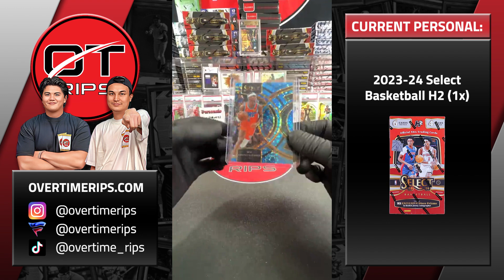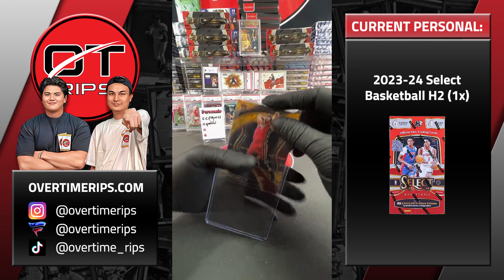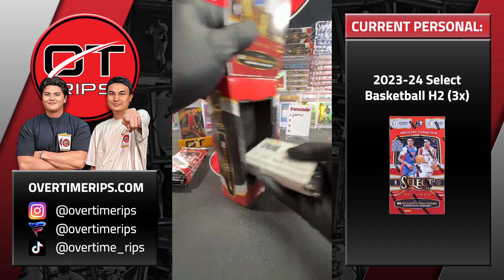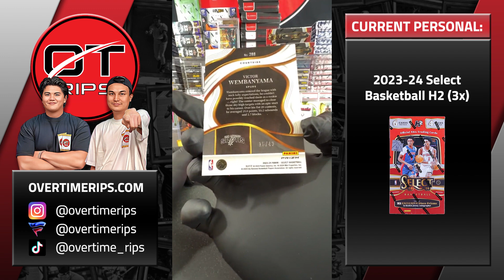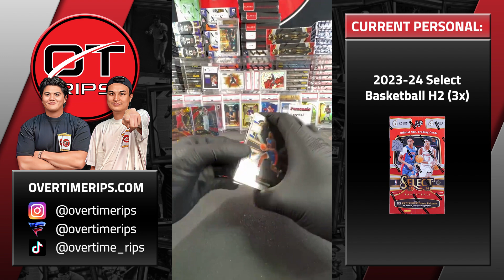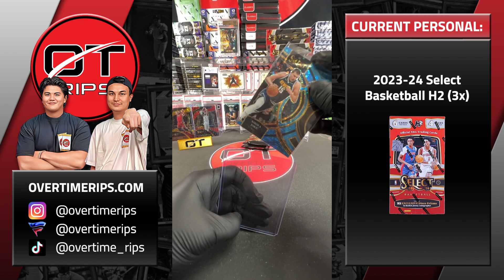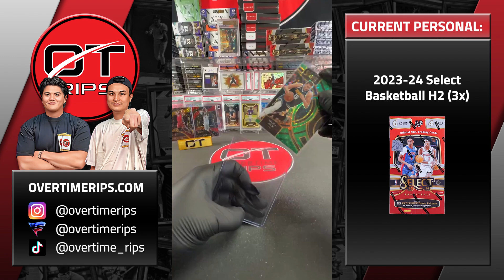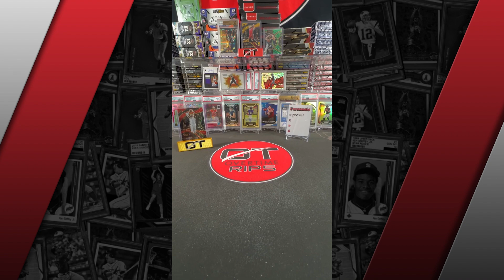The H2 breaks have been insane...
A father, a son & a friend who love the hobby. Been collecting for a long time.

00:00 Intro
00:05 Break 1
03:38 Break 2

Originally aired on IG Live 06/28/2024